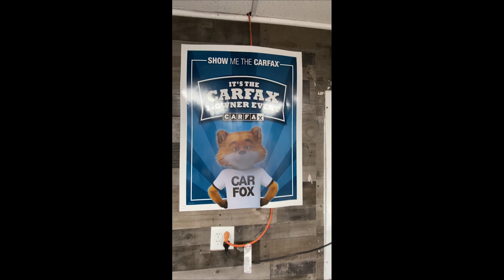100+ Quality Used Vehicles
Ready to upgrade your ride? Don't let bad credit hold you back. At Friendly Auto Sales, we believe everyone deserves a chance to own their dream car. Our expert sales team will help you find the perfect vehicle for your lifestyle and budget.💰